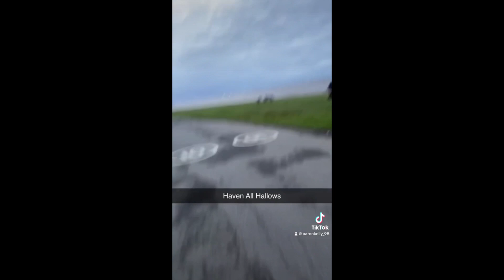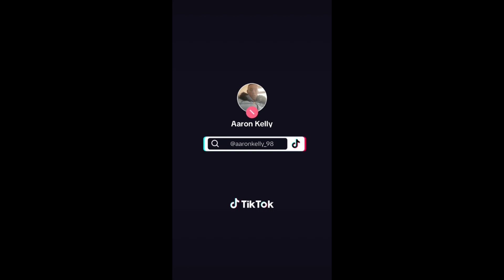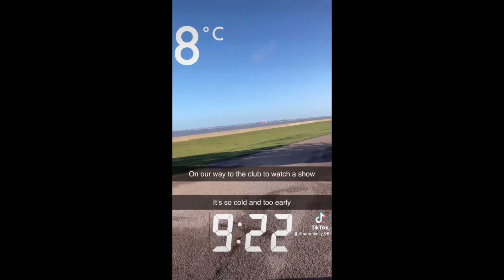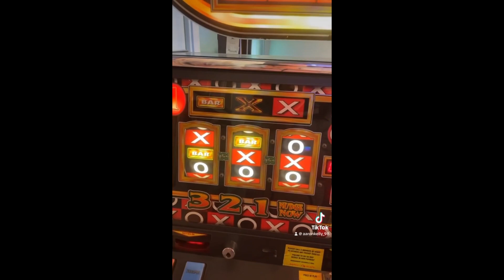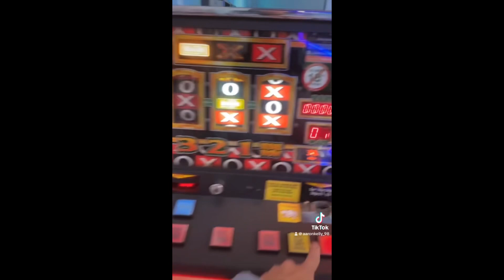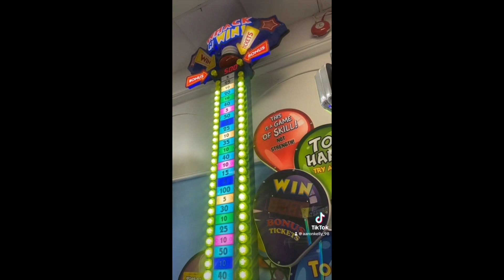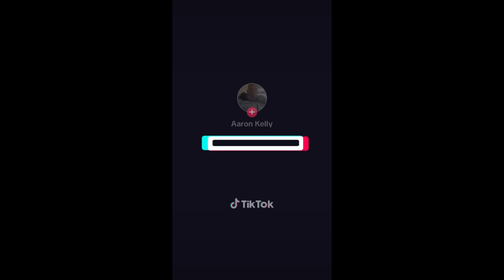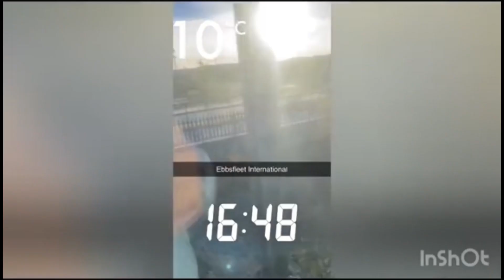The Story Of My Holiday To Haven AllHallows In Rochester Kent | 13th October to 15th October 2023